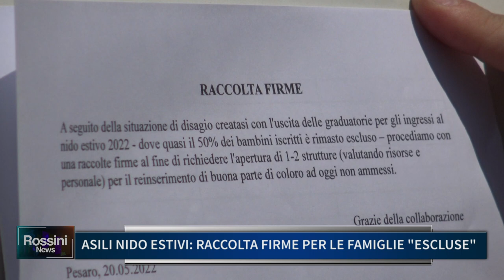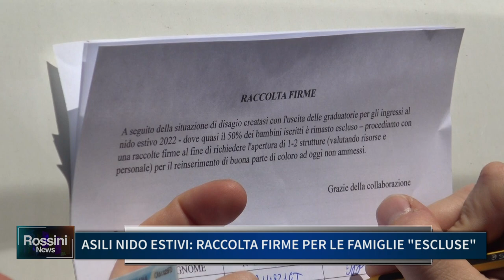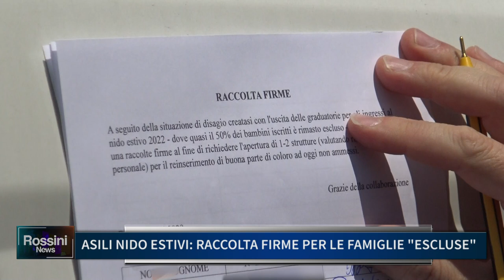ASILI NIDO ESTIVI, RACCOLTA FIRME PER LE FAMIGLIE ESCLUSE